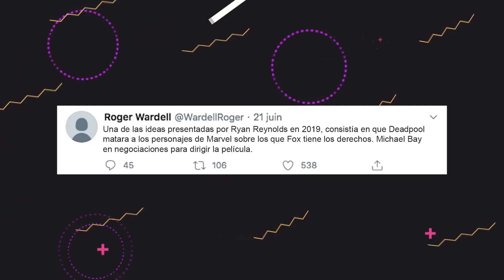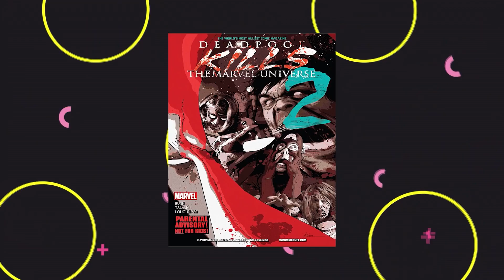Ryan Reynolds Quiere Matar Al U.C.M. Para Deadpool 3.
Ryan Reynolds tiene una idea loca para Deadpool 3 y con ella matar a todo el Universo Marvel para la próxima secuela. Es una sugerencia bastante descabellada, pero parece normal para Wade Wilson, especialmente por el cómic de Deadpool Killogy: Deadpool mata al Universo Marvel.

Se especulado que el director para Deadpool 3 esté relacionado con Michael Bay. Y aunque hay conexiones entre Ryan Reynolds, los escritores de Deadpool y Michael Bay, todos los cuales han trabajado en Six Underground de Netflix, ¿cómo afectaría esto al Universo Cinematográfico de Marvel?

Con la fusión Disney-Fox, Marvel Studios sin duda querría incorporar uno de los personajes más rentables de Marvel hasta la fecha en la Fase 4 o 5. Ha habido teorías sobre si Deadpool podría hacer una aparición sorpresa en los créditos finales de Black Widow ¡Pero apuesto a mis Chimichangas que las cosas serán más complicadas que eso!

Ni siquiera hemos oído hablar de relanzamientos para los Cuatro Fantásticos o reinicios de X-men provenientes de Marvel, entonces, ¿podría esta idea ser demasiado buena para ser cierta? ¡Discutiremos cómo esto podría ser posible, qué personajes podrían eliminarse y cómo esto podría afectar al UCM!